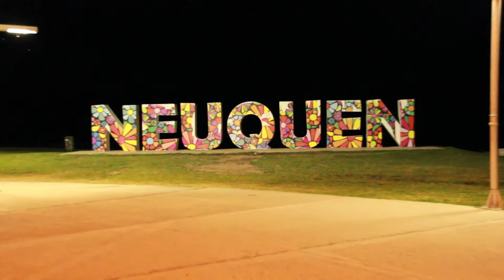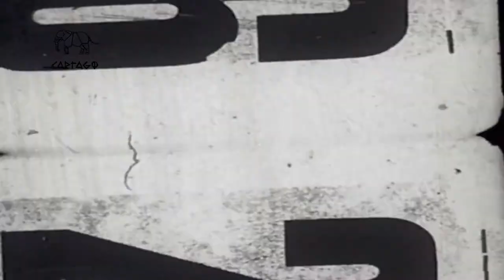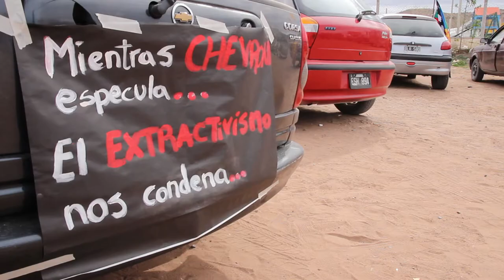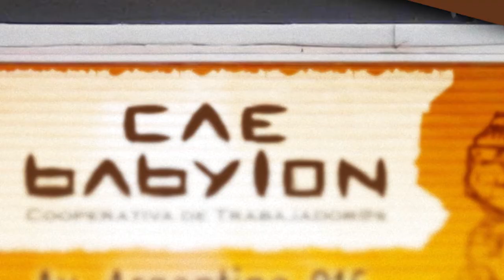La planificación de la Pobreza en Neuquén (2 de 3)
Una charla con Fernando Schpoliansky, contador y especialista en Economía Social

Fernando es referente histórico en la formación política y económica de la CTA y organizaciones del campo popular y sindical.